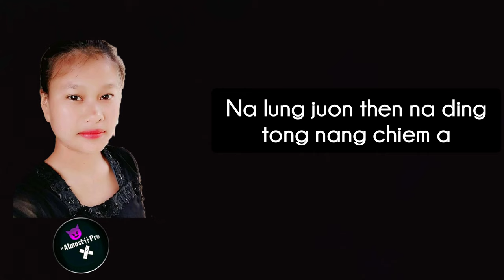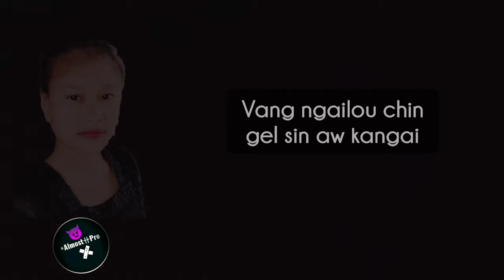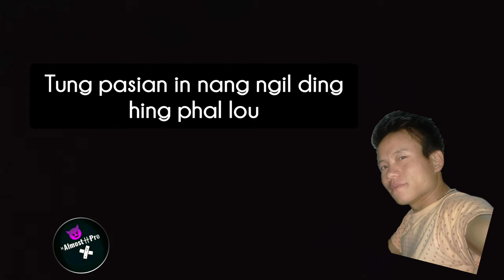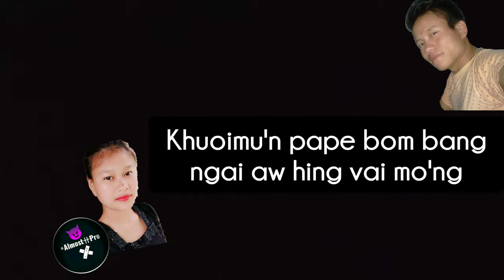Ngil thei lou (Lyrics) - John Pao ft. Priscilla - Zou Love Song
It's hard... letting you go. !!!